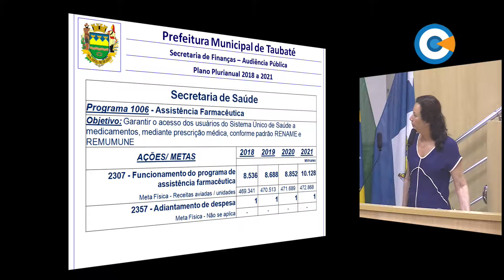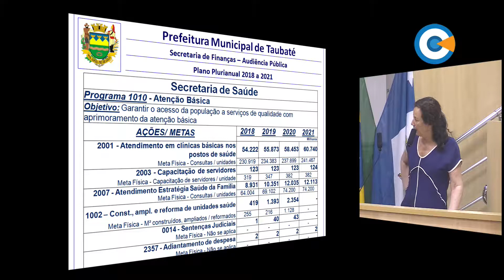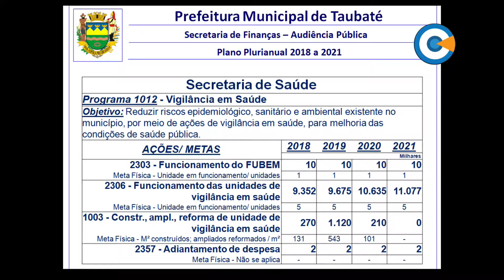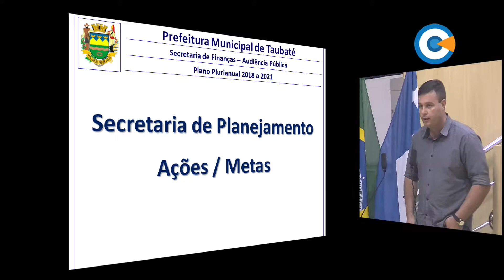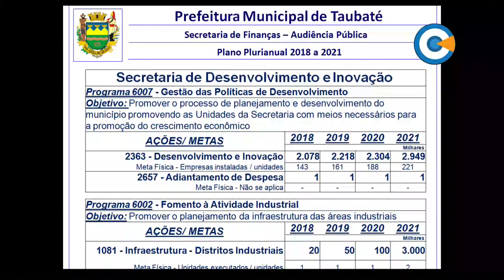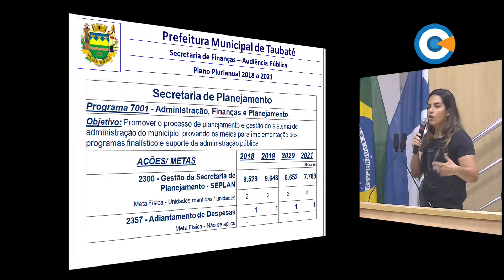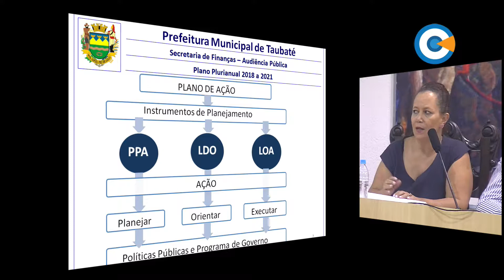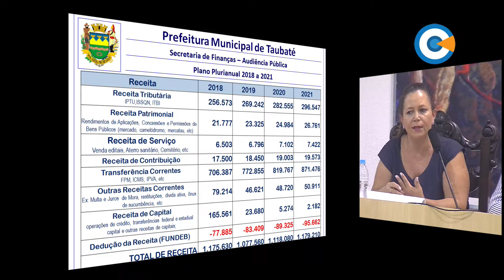3ª Audiência Pública - Plano Plurianual: 2018 - 2021 - 20/9/2017